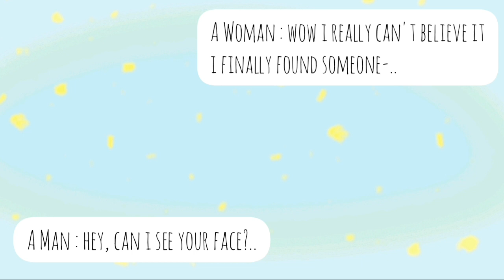Angry Cat Emoji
How to use the angry cat emoji..